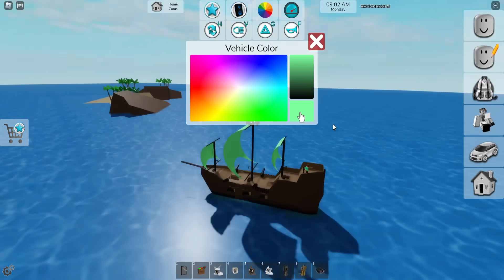Roblox Brookhaven🏡RP│4 สิ่งอัพเดทใหม่ ที่น่าลองเล่น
ติดต่อสปอนเซอร์ ผู้สนับสนุน
หรือ Facebook ส่วนตัวผมได้เลย

เปิดคลิป 00:00
0:17 1
3:37 2
4:03 3
5:48 4
10:13 ปิดคลิป 10:13